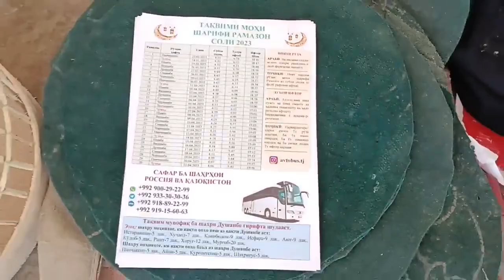Кабкбозори Колхози Россия ш. Душанбе 19.03.2023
Ин бозор рӯзҳои якшанбе дар Колхози Россияи шаҳри Душанбе баргузор мешавад. Дар ин бозор ҳама лавозимоте, ки ба кабкб таъаллуқ дорад ёфтан мумкин. Инчунин  кабкҳои шикорӣ ва ҷангӣ, Дулану Гибрид, сураку чучаҳо бисёр аст. Фақат рӯзҳои якшабе ба ин бозор биёед.
-- МОРО ДАСТГИРӢ КУНЕД!